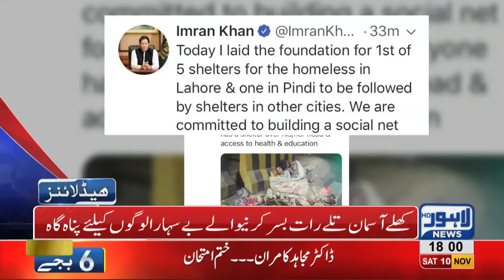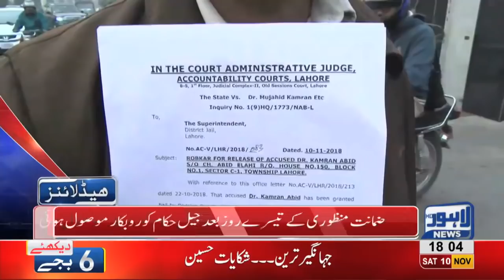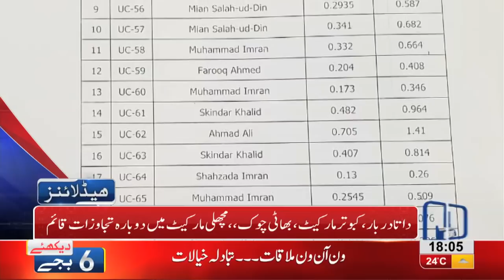06 PM Headlines Lahore News HD – 10th November 2018